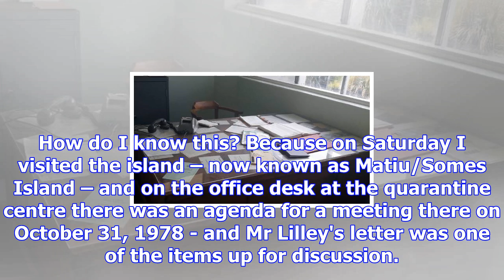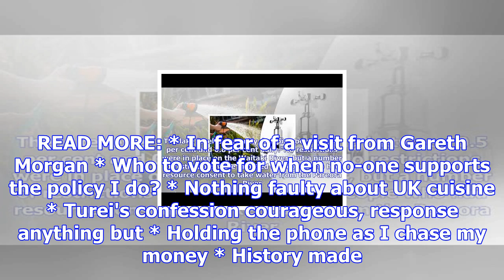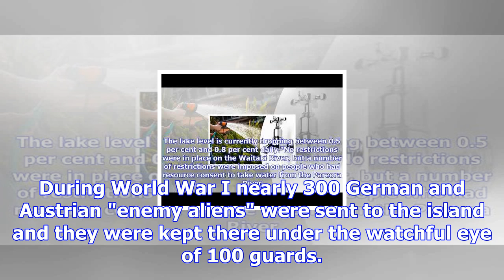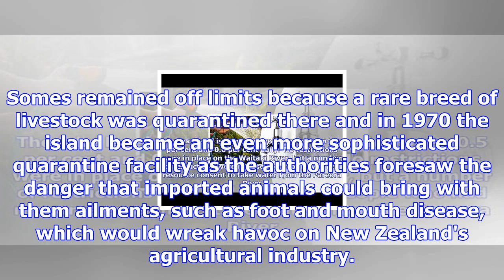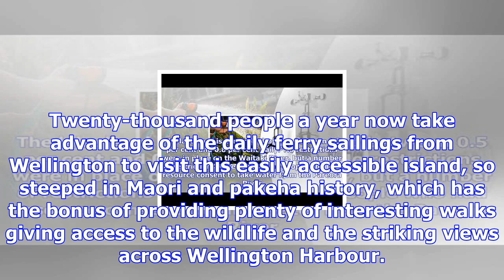A letter from timaru on a 40-year-old agenda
DEREK BURROWS Last updated 17:30, December 5 2017 There's plenty of business to attend to on the qua...